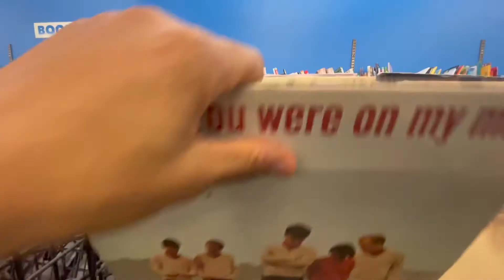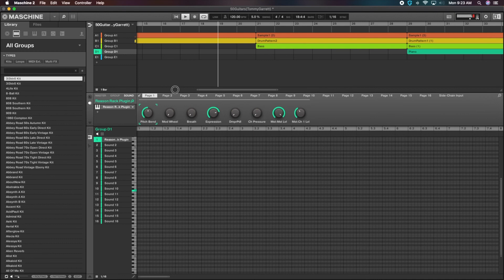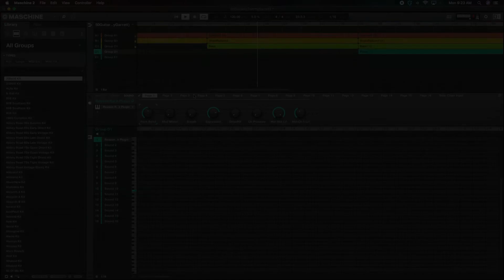50 Guitars!😁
Me and boys hit up Goodwill to find some records and that’s where the fun begins!